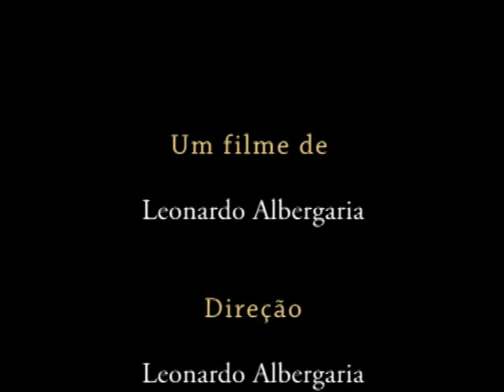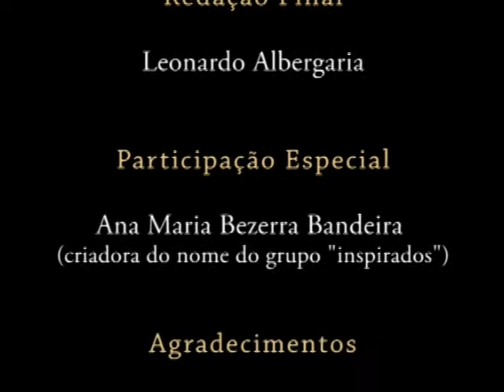Abertura Inspirados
Abertura e encerramento do vídeo do grupo "Inspirados" do colégio INSP do Flamengo (RJ).